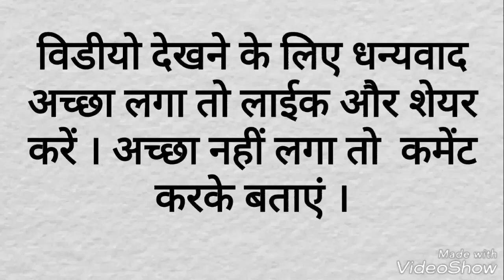हिन्दी समान्य ज्ञान